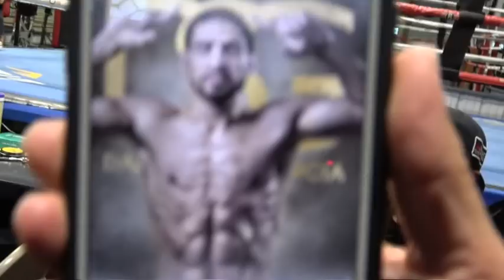EPIC What Brandon Rios Thinks Of Danny Garcia Pic Of Him Being Ripped EsNews Boxing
EPIC What Brandon Rios Thinks Of Danny Garcia Pic Of Him Being Ripped